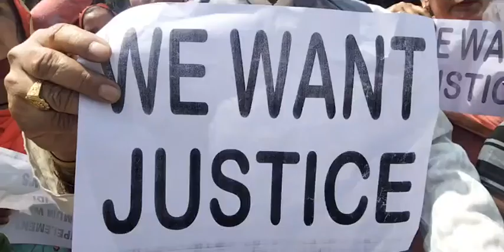बेरोज़गारी हाये हाये !!!!